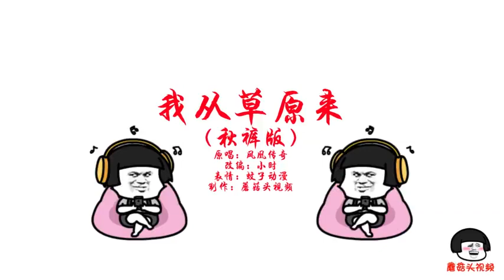凤凰传奇的歌被改编成《我要穿秋裤》，太搞笑了，毫无违和感！